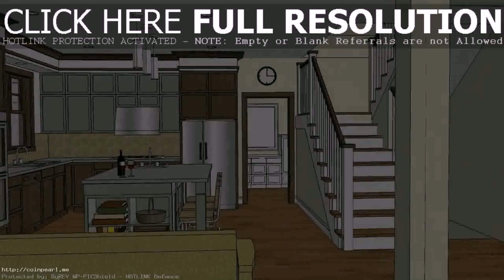Buy Car NY 5% DP